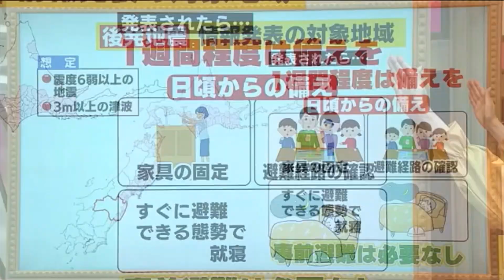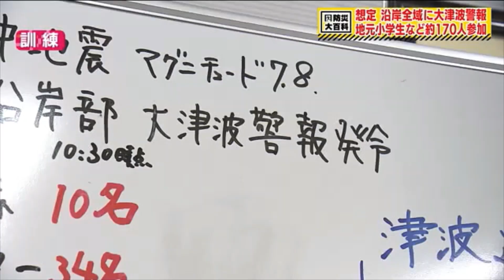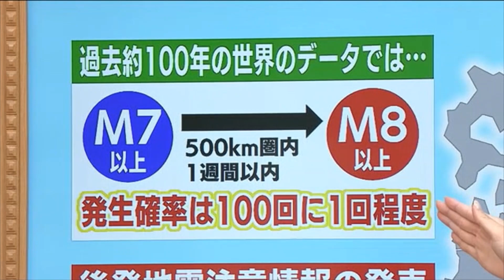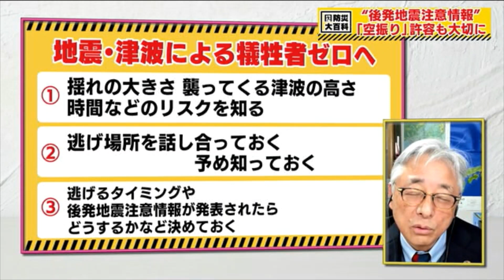【１２月スタートの後発地震注意情報とは？】防災大百科（１１月２４日放送）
■巨大地震の前には中規模地震が…12月から運用開始「北海道・三陸沖後発地震注意情報」

地震や津波から命を守るために、2022年12月16日から新たに「北海道・三陸沖後発地震注意情報」の運用が始まる。

「後発」という言葉があるように、東日本大震災のように巨大地震の前には、その前触れとなる地震が発生するケースもある。前触れとなる地震が起きたら、次に巨大地震があるかもしれないことを注意喚起するもの。
千島海溝と日本海溝沿いでマグニチュード7以上の地震発生から15分～2時間後に、内閣府と気象庁が発表し注意を呼びかける。＊実際には巨大地震を正確に測定するモーメントマグニチュード（Ｍｗ）で計測。

情報発表の対象地域は、北海道から千葉県にかけての太平洋側。このエリアでは、震度6弱以上の地震や3メートル以上の津波が想定されていて、福島県は新地町からいわき市までのすべての沿岸地域が対象となっている。

最初の地震発生から1週間程度は、巨大地震への備えを徹底するよう呼びかけられる。例えば、家具の固定や避難経路の確認など平時からの備え。また、すぐに避難できる体勢で就寝など避難体制の整備が基本で、社会経済活動に大きな影響を与える“事前避難”は呼びかけられない。

このような新たな運用を始める背景には、私たちの事前の備えにより被害を大きく減らせると考えられているから。

防災のプロ東京大学客員教授・防災マイスターの松尾一郎さんは…
「日本海溝・千島海溝は、国が巨大な海溝型地震が発生すると想定している。その時に揺れと大きな津波で亡くなる方は、約20万人と推定。福島県の犠牲者は、何も対策しなかったら1200人と国は想定しています。また地震と同時に避難すれば、何とか人命は助かると国は指摘しています。
ですが、いつ起こるかわからない地震に対して、常に構え続けることは難しいんですよ。であれば巨大地震のクセを利用して、命を少しでも守ろうというのが新たな『後発地震注意情報』です。
クセというのは、例えば東日本大震災の時には2日前に巨大地震が起きた。巨大地震が起こる前に中規模な地震が発生するというのは、過去100年を見た時に100回に1例はあることなんです。それを一つの取っ掛かりにして、想定エリア内でマグニチュード7規模の地震が発生したら、気象庁が分析して情報を発表しようというものなんです」

■当時の記憶が風化…津波避難の重要性を再認識　福島県と沿岸市町が連携し訓練

福島県が富岡町など沿岸市町と連携して行った訓練は、福島県沖で大きな地震が発生し浜通り全域で震度6強を観測。沿岸全域に大津波警報が発表されたことを想定した。

富岡町生活環境課・堀本航生さん：「当時の津波の被害というものを経験されていない方、また経験していても風化して記憶が薄れていっている現状もございますので、津波避難の重要性の認識を高めるために実施致しました」

この訓練には、富岡町職員や地元の小学生など約170人が参加。
津波到達までは30分程度と想定され、参加者たちは高台に開設した避難所への誘導方法などを確認していた。
小学生（6年）：「（震災当時は）赤ちゃんだったから分かんなかったけど、津波とかの心配もあるから、こういう遠い所とか高い所に逃げるのは大事だなと」

日本海溝などで大きな地震が発生した場合、直ぐ後にも大きな地震が起き津波被害も想定されている福島県・沿岸部の自治体。
避難準備を求める「後発地震注意情報」の運用開始が翌月に迫るなか、このような避難訓練はより一層欠かせないものになる。

富岡町　生活環境課・堀本航生さん：「大きな地震の後に立て続けに大きな地震が来るのは、東日本大震災の時も同様に起きている事なので。そういった危機意識を常に持ちながら、情報を的確に掴みながら備えたいと思っております」

富岡町は今後、住民などに対して「後発地震注意情報」の周知を強化していくとしている。